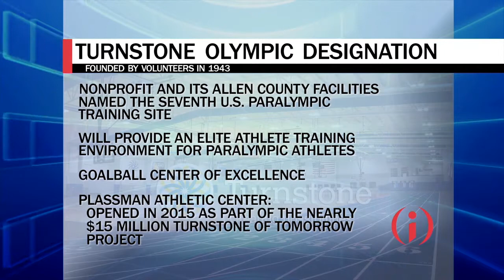IIBTV: Turnstone Lands Olympic-Level Designation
Turnstone Center for Children & Adults with Disabilities in Fort Wayne has landed a long-anticipated designation. CEO Mike Mushett talks about the United States Olympic Committee’s decision to name the agency the seventh U.S. Paralympic Training Site.